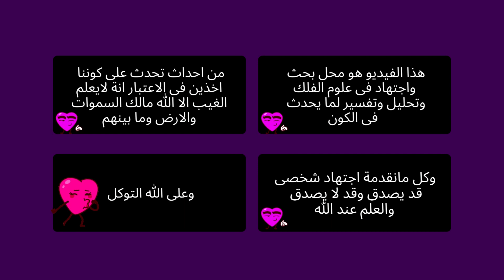برج الثور اخبارحلوة هتسمعها ورجوع وصلح وفرص كتيرة وارباح مالية قادمة فبراير 2024 الجدة قشة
توقعات برج الثور عام 2024 تغيرات كبيرة طاقة مفتوحة تاروت الجدة قشة طاقة مفتوحة طاقة عامة وطاقة عاطفية وطاقة المال وطاقة العمل وطاقة الصحة وطاقة الروحانية ومن القادم في طريقك وطاقة الشريك ومشاعره وشايفك ازاي وخطواته ومصير العلاقة وعايز يقولك ايه من قلبه ❤️ تاروت الجدة قشة برج الثور